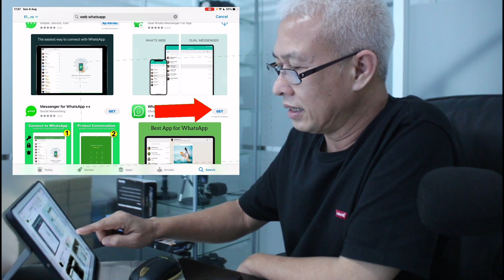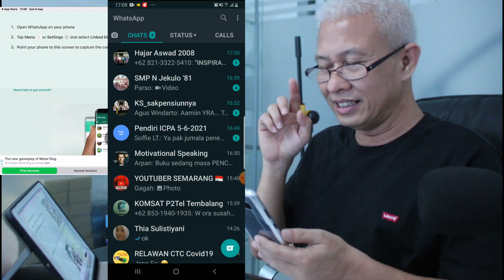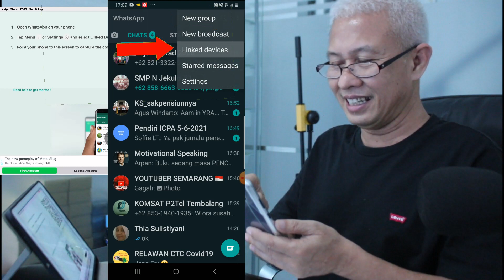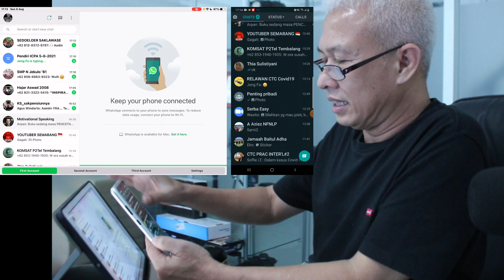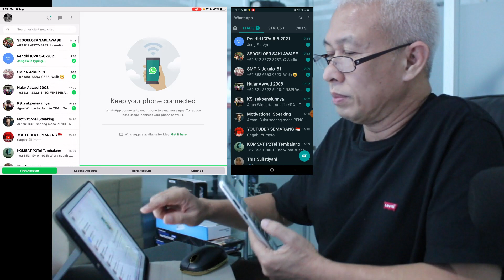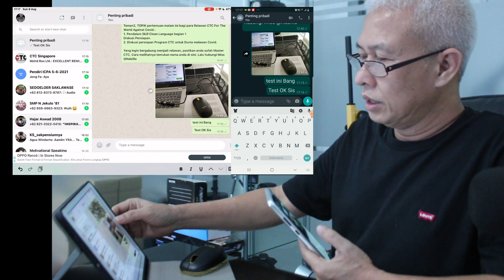CARA MENGGUNAKAN WHATSAPP WEB DI IOS/ IPHONE/ IPAD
CARA MENGGUNAKAN WHATSAPP WEB DI IOS/ IPHONE/ IPAD. Whatsapp berbasis web, bukan berbasis apalikasi  bisa dipakai untuk men-duplikat whatsapp lain  yang kita inginkan. Misalnya, HP customer service bisa kita monitor dari Ipad/ iphone kita.